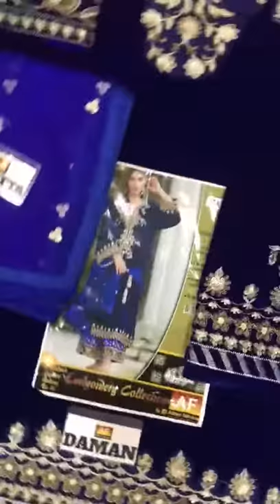Velvet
*Sana Abbas Bridal Velvet Dress*

*Fabric*
Velvet(Shirt),
Net (Dupatta)
Fabric (Trouser)  SoftMalai Trouser

*Embroidery Details*
• Embroidered Seq Neck
• Embroidered Seq Sleeves
• Embroidered Seq Daman Border
• Embroidered Seq Trouser Border
• Embroidered Seq Trouser Velvet Border
• Embroidered Net Dupatta *with 4 sided paipined*